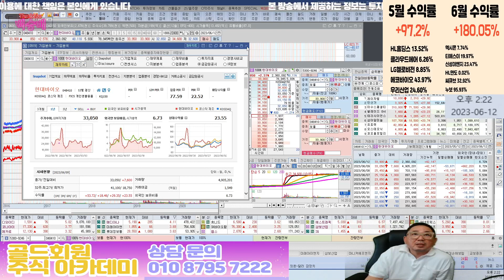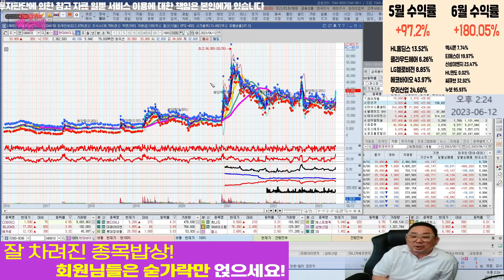현대바이오 홀딩 할까요?? l 종목상담 l 차트분석 l 주식투자 l 주식 l 땡큐백승배 l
혜택1 : 무료 추천주 혜택
혜택2 : 관심종목 매수, 매도 알림 서비스 혜택
혜택3 : 종목상담 무료 혜택
혜택 4: 골드회원 가입 시 다른 유료서비스 할인 혜택